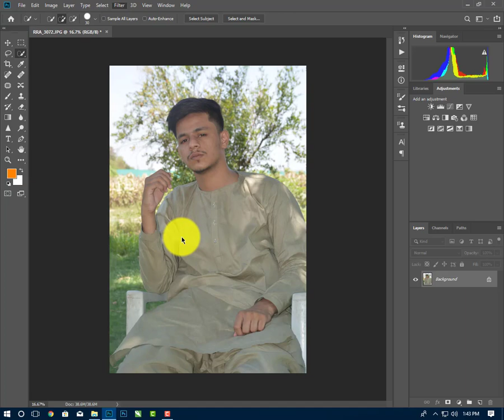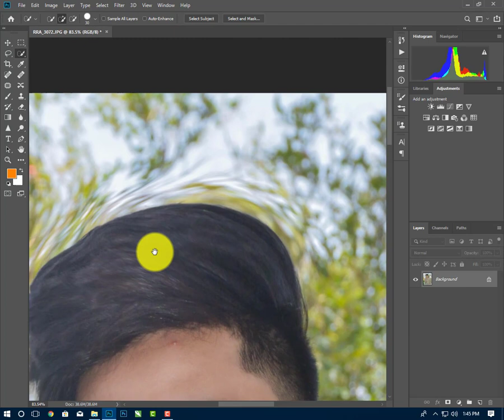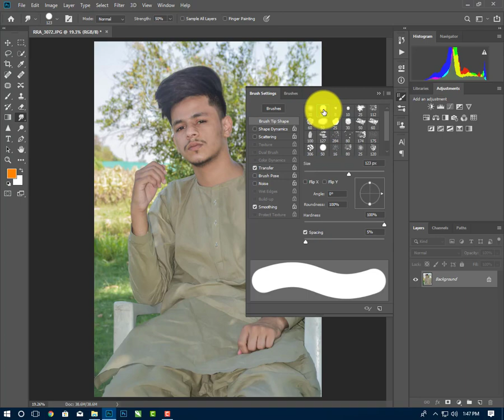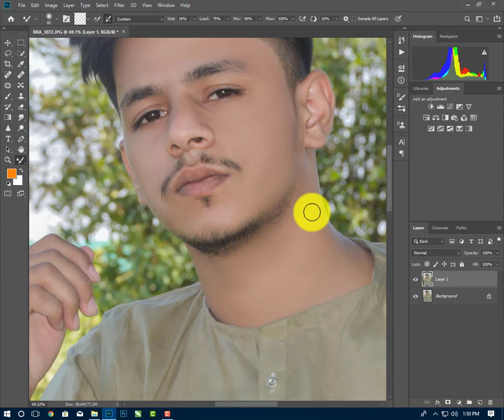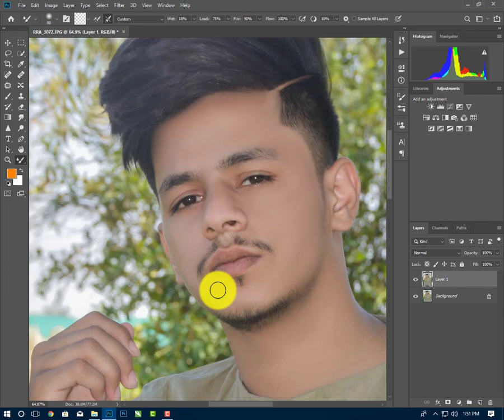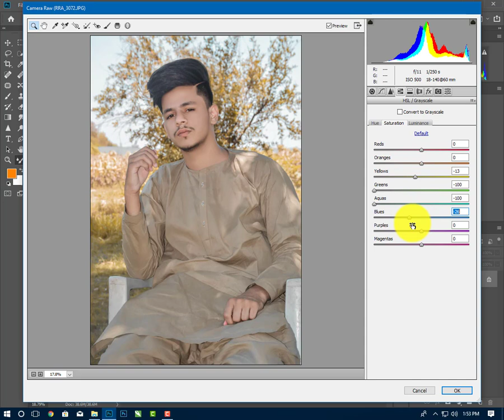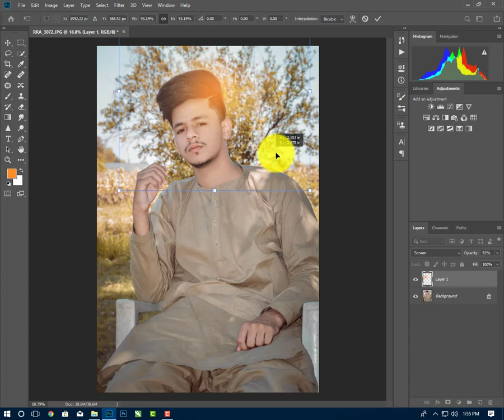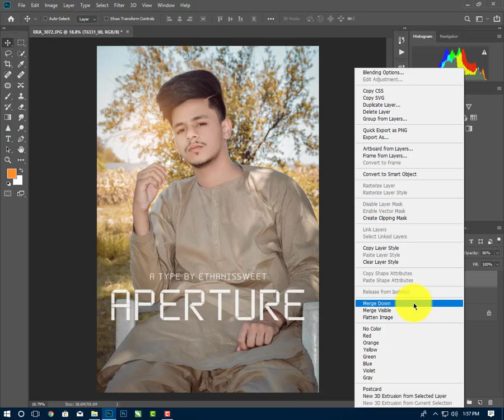How To Edit A Picture Like Orange Effect | Photoshop cc | 2019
About This Video:

Hello Friends.
I show you, How to edit a picture like Orange Effect in Photoshop.
Very easy to make in this video to edit a pic.
I hope k ap ko meri video pasand i ho ge.